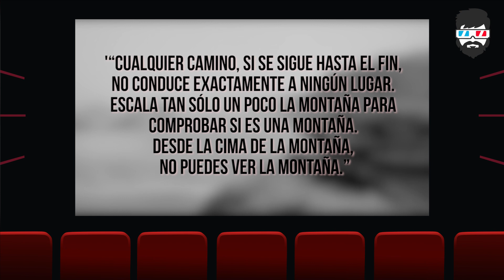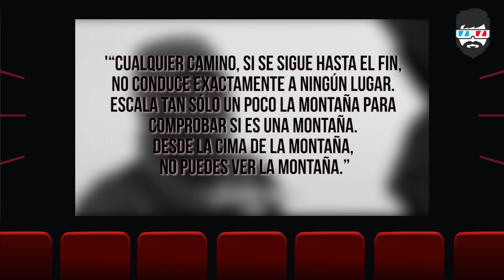ME ENCANTÓ DUNE 2021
Denis Villeneuve (L)